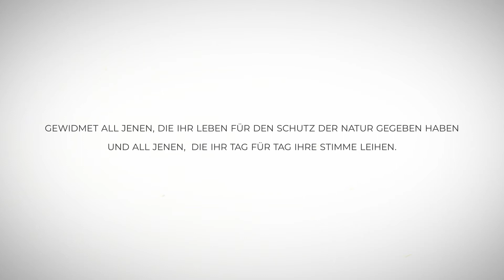Love NatureForAll - German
Producer: Nancy Colleton, Member, IUCN CEC Steering Committee; and Institute for Global Environmental Strategies (IGES)
Supported by: International Union for Conservation of Nature, Commission on Education and Communication (IUCN CEC) and Canadian Wildlife Federation (CWF)
Translation provided by: Bayerishe Akademie für Naturschutz und Landschaftspflege (ANL)
Wolfram Adelmann, Bernhard Hoiß, CEC members

This video is a Pixeldust Studios’ production.
All Footage licensed at Pond5
The music scores ANW1764_49 Trepidatation  & ANW 1822 Love have been used under Pixeldust Studios’ license blanket agreement LIC_2020-5-7_O-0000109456. with Audionetwork.